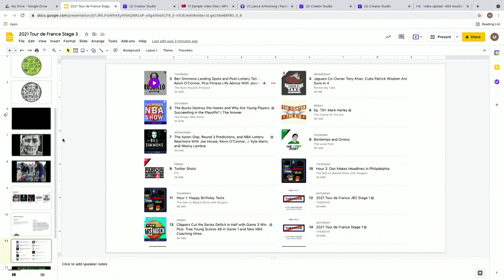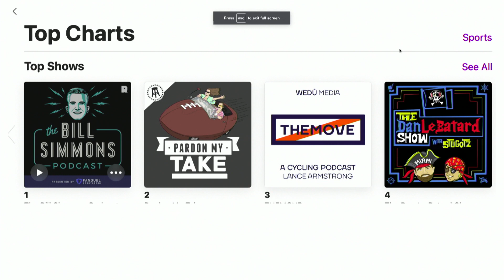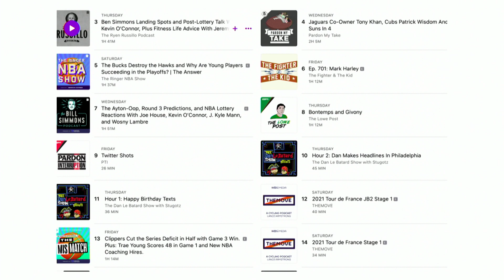2021 Tour de France Stage 3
"I want to know what is the percentage of the field that has hit the deck already?" asks Lance after another brutal day at the Tour. Multiple crashes and injuries shake up the GC. The guys talk about potential rider protests, Roglic's losses and who stayed out of trouble.

The WEDŪ Season Pass takes you to the promised land of endurance lore. To experience mind, body, and life breakthroughs, we’ve gone the extra mile to create a community filled with tips, lessons from Lance Armstrong, and exclusive challenges and discounts to help you find the next level.

THEMOVE is presented by OURA. Visit OURA to learn more about the most accurate sleep and health device on the market.

Join Outside + and bundle Outside Magazine, Backpacker, and Climbing with 30 of the leading titles and services.

Get a free sample pack of LMNT for the cost of shipping.